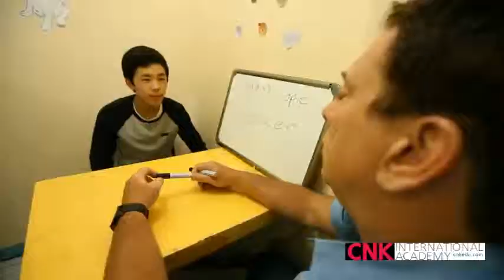An Idiom a Day - Rain or Shine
Learn Idioms.

Make learning English fun and memorable.
Study English at CNK International Academy.